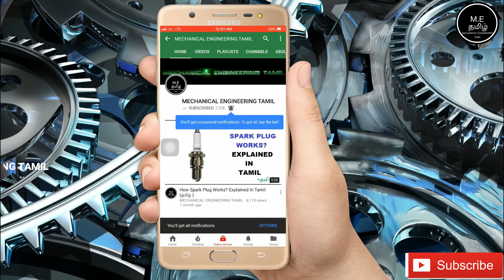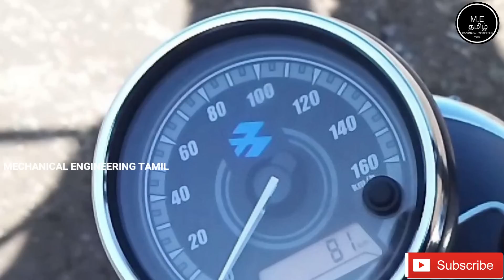Bajaj Avenger 180 Bike Full Review In Tamil (தமிழில்)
This Video Is About Bajaj Avenger 180 Bike Full Review In  Tamil (தமிழில்)